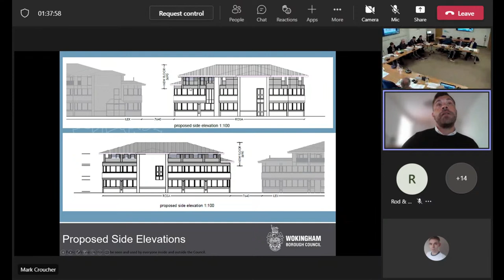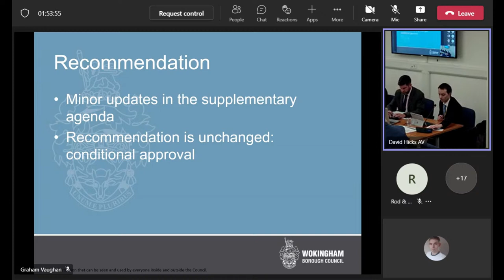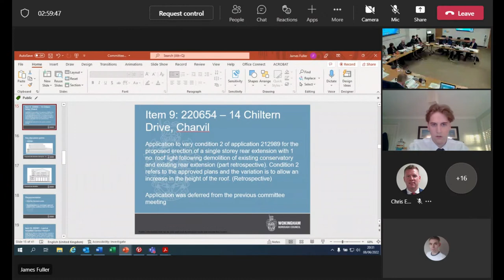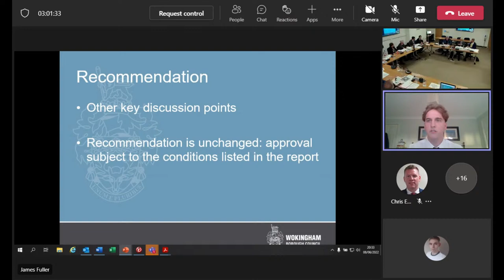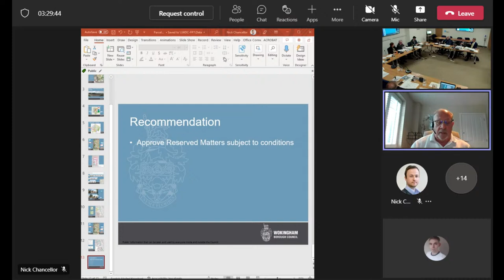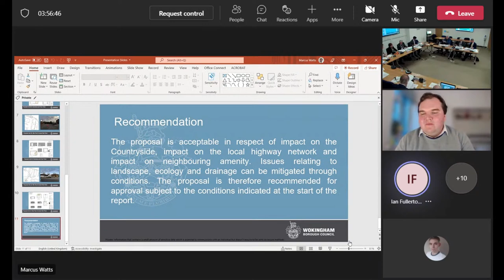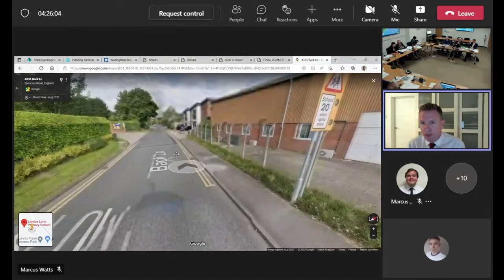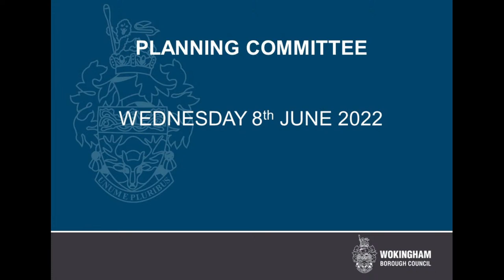Planning Committee - June 2022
A meeting of the Planning Committee